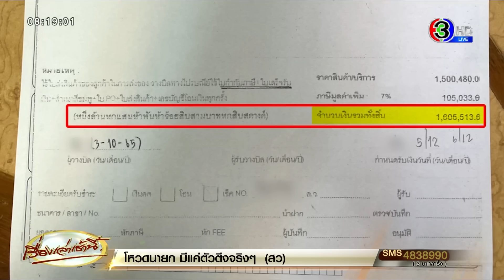เจ้าของโรงงานน้ำปลาร้า โต้กลับทั้งน้ำตา หลังแม่ค้าออนไลน์ดังไลฟ์แจง ไม่ได้ติดหนี้ใคร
ผู้เสียหายโรงงานผลิตสินค้าพลาสติก ถูกแม่ค้าออนไลน์ชื่อดัง สั่งผลิตกล่องอาหารทรงเหลี่ยมมูลค่ากว่าล้านบาท แต่กลับถูกแม่ค้าคนดังเบี้ยวยังไม่ชำระ ทวงถามคนใกล้ชิดไปส่งแค่สติกเกอร์ไลน์กลับมา ไม่ก็บอกว่านายทราบแล้ว ขณะที่เคสก่อนหน้า เรื่องโรงงานน้ำปลาร้า พิมรี่พายไลฟ์สดแจงเมื่อคืนไม่ได้ติดหนี้ใคร

วานนี้ (วันที่ 5 ก.ค.) ทีมข่าวรายงานว่า เมื่อช่วงต้นสัปดาห์ มีกระแสข่าวว่า เจ้าของโรงงานน้ำปลาร้าแห่งหนึ่ง ลงทุนสร้างโรงงานผลิตน้ำปลาร้าให้แม่ค้าออนไลน์คนดัง แต่พอส่งของให้ แม่ค้าคนดังกลับไม่จ่ายเงิน พอทวงถามไปก็กลับโดนต่อว่า ก่อนที่จะถูกยกเลิกออเดอร์ไป จนทำให้เสียหายอย่างหนัก

เมื่อวันที่ 4 ก.ค. ที่ผ่านมา คุณพิมรี่พาย ออกมาไลฟ์สดชี้แจงถึงกรณีดังกล่าวว่า ทำธุรกิจเข้าปีที่ 4 แล้ว หากไม่มีสัจจะ ไม่สามารถอยู่ได้ และมีลูกค้าขนาดนี้ ขอฝากทุกคนว่าอย่าเชื่อง่าย ทุกคนมีประสบการณ์ มีความรู้ มีวิจารณญาณ

 ถ้าไม่มีคุณภาพ ของไม่ดี ตามมาตรฐานที่เราตั้งเอาไว้ ไม่ปล่อยออกสู่ตลาด และเราไม่ทำ สิ่งใดที่เป็นข้อครหา ทำให้ลูกค้าไม่ไว้ใจ เราไม่ทำ เช่นเดียวกัน น้ำปลาร้า ไม่มีคุณภาพ ไม่ได้มาตรฐานตามที่แบรนด์ตั้งใจไว้ ตนไม่ทำ ไม่สั่งผลิต

 แต่ลูกค้าก็จะสงสัยว่ามีคนมาทวงเงินจริงไหม คำตอบคือ ตนไม่ได้เป็นหนี้เขา เขามาเสนอของคุณภาพมาตรฐานที่เราตั้งไว้ไม่ผ่าน เราก็ไม่ทำ เท่านั้นเลย

ตนทำแบรนด์ขนาดนี้ จะปล่อยให้สินค้าไม่ได้คุณภาพออกสู่ตลาดได้อย่างไร ตนก็ไม่ปล่อย ถามว่ามีหลักฐานไหม หลักฐานมีเยอะมาก แต่เป็นเรื่องของการทำธุรกิจ หลักฐานที่ต้องไปสู้ในชั้นศาล

ต่อมาทีมข่าวพยายามติดต่อไปสอบถาม คุณกบ เจ้าของโรงงานน้ำปลาร้า ขณะนี้ยังไม่สะดวกให้สัมภาษณ์ ซึ่งทีมข่าวพยายามสอบถามเกี่ยวกับเรื่องที่แม่ค้าออนไลน์ออกมาชี้แจง ซึ่งเจ้าตัว บอกว่ามีหลายประเด็นที่พูดมาแล้วมันไม่ใช่

อย่างแชทที่นำมาเปิดเผย เป็นแชทตั้งแต่ปี 64 ก่อนการเปิดใบสั่งซื้อ ก่อนการปรับสูตรน้ำปลาร้า ส่วนที่มีการระบุว่า สินค้าไม่มีคุณภาพ ยืนยันว่า มีอุปกรณ์วัดต่างๆ ตามมาตรฐาน

คุณกบ บอกว่า ตนมีอุปกรณ์วัดค่าต่อหน้าเขาเลย ทั้งค่าความเค็ม ค่าต่างๆ  มันมีมาตรฐาน โดยมีการไปหาอยู่หลายครั้ง จนในที่สุดได้สูตรที่ถูกใจ จึงอยากถามกลับว่าถ้าของไม่มีคุณภาพแล้วทำไมถึงเปิดใบสั่งซื้อกว่า 1,000,000 ขวด และทำไมจึงไม่เอาน้ำปลาร้าของตนกลับมาเคลมสินค้า

เมื่อพอได้ฟังไลฟ์สด ยอมรับว่า ตนรอเวลาตั้งแต่ ปี 64 ให้เขามาเคลียร์ ไม่ได้อยากมีปัญหากับเขา หลังเป็นข่าวก็ไม่ได้พยามติดต่อมาที่ตนเองเลย

คุณกบ เผยว่า ได้รู้จักกับพิมรี่พายผ่านทางโรงงานปลาร้าอีกเจ้า เมื่อเดือน ก.พ.64 ก่อนจะนัดเจอกันกับพิมรี่พายที่กรุงเทพฯ และพิมรี่พายต้องการให้ตนผลิตน้ำปลาร้าทั้งหมด 10 ล้านขวด ตกวันละ 5 แสนขวด

ซึ่งตนบอกไปว่าไม่มีใครทำได้หรอก เพราะตัวเองก็มีโรงงานผลิตให้กับแบรนด์อื่นอยู่แล้ว แต่พิมรี่พาย ก็โน้มน้าวให้ตนเองหยุดผลิตแบรนด์อื่น แล้วมารับจ้างผลิตให้พิมรี่พายเพียงคนเดียว พร้อมวางแผนและสร้างโรงงานขึ้นมาโดยเฉพาะ

 กระทั่งวันที่ 19 พ.ค.64 เริ่มเปิดบิล ผลิตน้ำปลาร้า 1 ล้านขวดแรก ส่งมอบวันถัดมา 30,000 ขวด เป็นเงิน 417,300 บาท โดยตกลงจ่ายเงินทุกๆ วันจันทร์ แต่ก็ไม่เคยจ่ายให้ ตนก็พยายามแจ้งว่ามีภาระต้องจ่ายค่าวัตถุดิบ ทั้งผงชูรสและน้ำตาล เมื่อสอบถามไปยังโรงงานอื่นอีก 3 แห่งที่รับผลิตสินค้าให้พิมรี่พาย ก็ทราบว่าไม่ได้รับการจ่ายเงินเช่นกัน พอตนติดต่อพิมรี่พายกลับไปอีกครั้งเพื่อขอให้เข้าใจถึงภาระตนเอง ก็ถูกด่าและยกเลิกออเดอร์ทั้งหมด

 นางกบ กล่าวอีกว่า ทั้งนี้ขวดน้ำปลาร้าที่ผลิตขึ้นมา ติดแบรนด์แม่อีพิมไปแล้ว ทำให้ไปขายต่อกับเจ้าอื่นไม่ได้ ซึ่งความเสียหายที่เกิดขึ้นยังมีค่าก่อสร้างโรงงานอีก 5 ล้านบาท อีกทั้งตนยังให้ลูกเลิกขายของส่งในตลาดเพื่อมาดูแลโรงงานดังกล่าว และที่ผ่านมาไม่มีรายได้ไปฟ้องร้อง เพราะนำโฉนดที่ดินไปจำนองและถูกยึด ประกอบกับกระแสของพิมรี่พายดีมาก จึงทำได้เพียงแค่นั่งมอง ยังคงยืนยันว่าต้องการจะฟ้องร้อง และหลังเกิดเรื่อง ฝ่ายพิมรี่พายก็ไม่เคยติดต่อเข้ามาชี้แจง